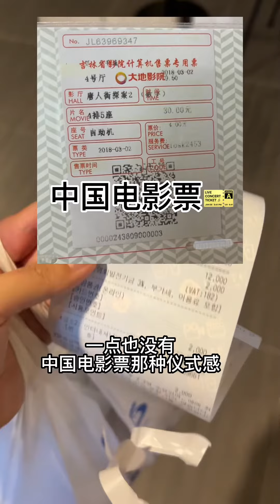太久没去电影院啦，连座椅升级了都不知道